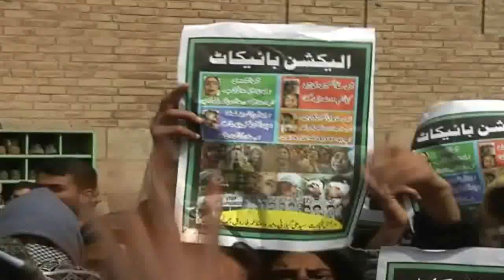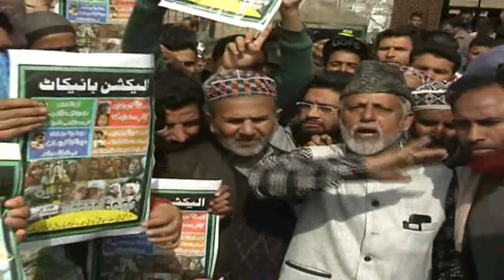Live Video From Jammu And Kashmir - Must Watch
Every Human Right Supporter Must Watch This Live Video From Jammu and Kashmir and Decide That Who and What is Right at There